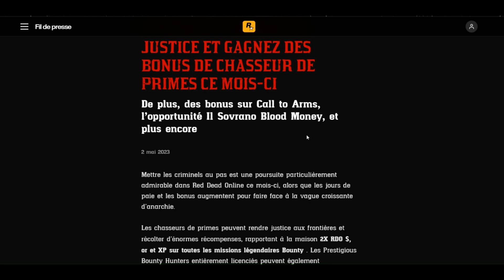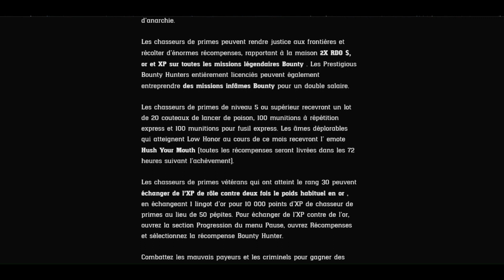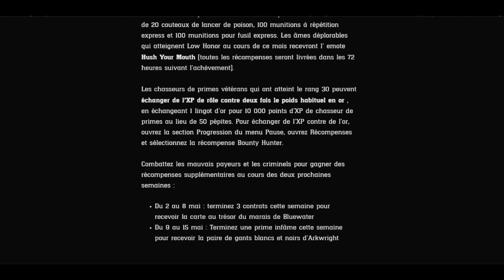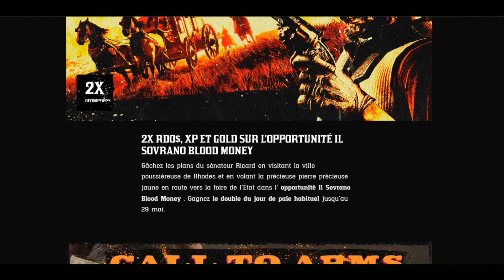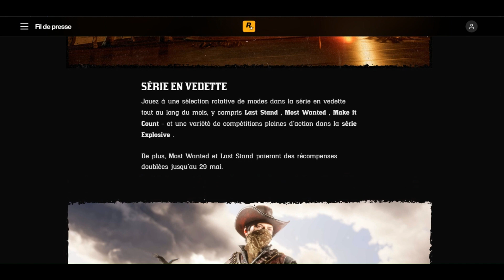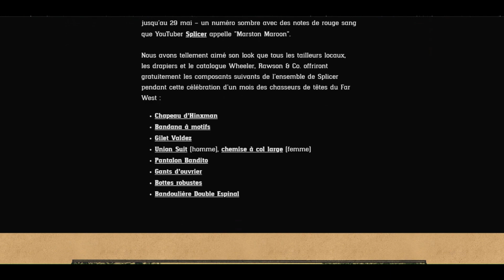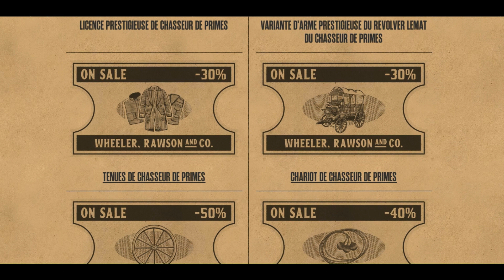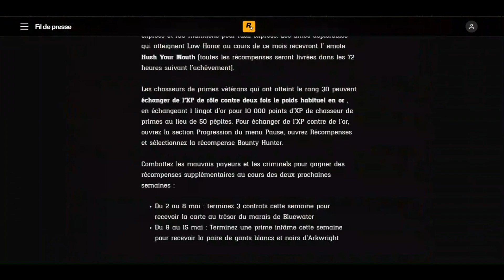NOUVEAUTES MAI RED DEAD ONLINE